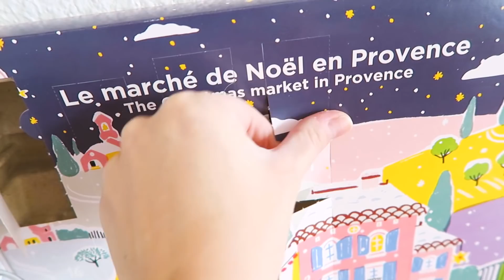Comprando plantitas para la casa! - Vlogmas día 11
Aquí les dejo algunos links de cosas que salen en los videos :)

*Lamina de Flores
*Lamina de Cactus
*Rompecabezas rosa
*Tela limones
*Tela abejas

Equipo de grabacion: